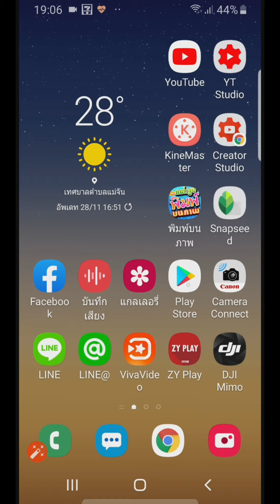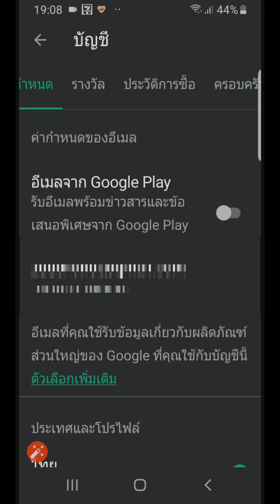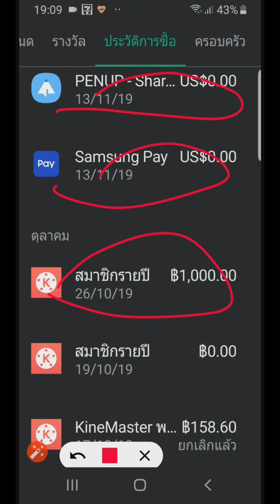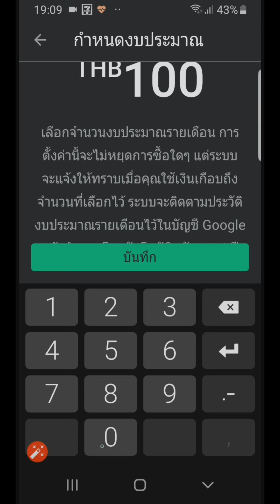ตรวจสอบประวัติการซื้อในระบบ Android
ใครใช้มือถือเราซื้อ ไอเทม ซื้อสติ๊กเกอร์ หรือ ซื้อแอพพลิเคชั่นอัไรไว้บ้าง สามารถตรวจสอบได้ด้วยวิธีนี้ Android only